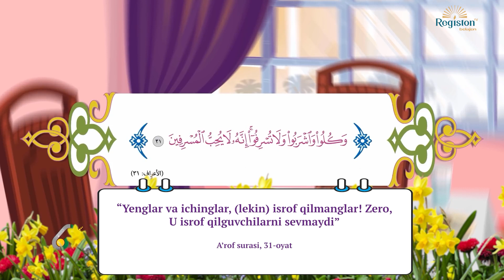Ovqatlanish odobi | Zidu | @BOLAJON RTV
Muallif: ZADGroup
BOLAJON RTVga rasmiy tegishli bo`lgan YouTubedagi qo`yib borilayotgan "Zidu" multfilmlarini O'zbek tilidagi dublyaji hech bir shaklda qayta ko`chirib tarqatilishiga ruhsat berilmaydi. Agar bunday holat kuzatilsa YouTubening mualliflar huquqini himoya qilish bo`limiga murojaat qilishga majbur bo`lamiz. Ya`ni, ko`chirib olingan video va ovoz mahsulotlari uchun kanalingizga ogohlantirishsiz e`tiroz bildiriladi. Bu hol kanalingizning Youtube tomonidan berkitilishiga sabab bo`lishi mumkin.